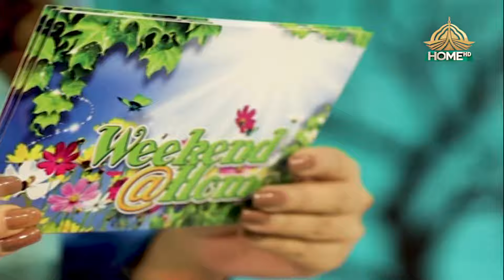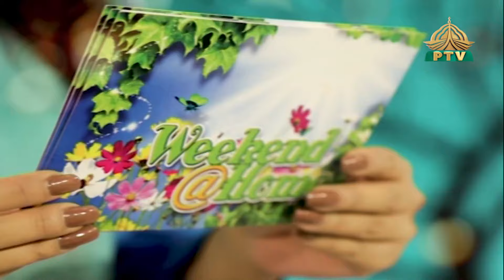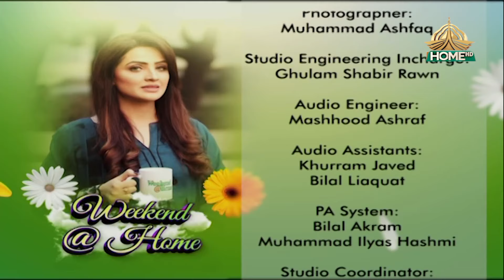Weekend at Home EP161 (09 07 2023)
Weekend at Home
II Produced & Directed By: Syed Mohsin Jafar, Executive Programs Manager: Qaisar Sharif ||  II General Manager: Saif ud Din || , || Presentation In-charge: Abdul Razzaq Bhatti II , II MIT: Pervez Bagh II ,  II Social Media: Fahad Sattar , Khawaja Jamal ud din II